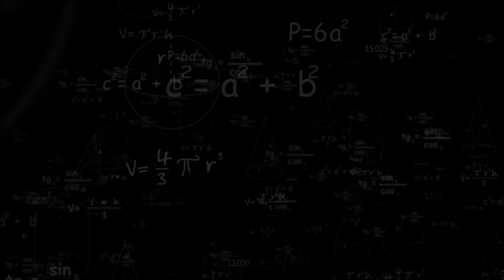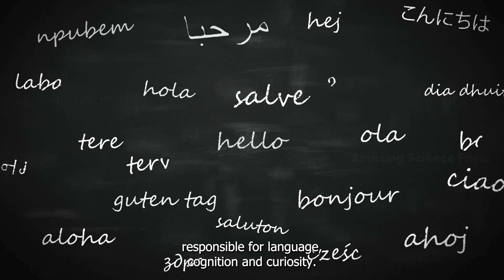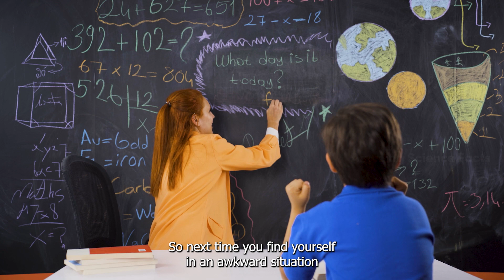Exploring Why Four-Year-Olds Ask Over 400 Questions a Day!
Ever wondered why four-year-olds ask so many questions? Dive into the science behind their curiosity! Learn about the "Why stage," their insatiable thirst for knowledge, and how answering their questions shapes their understanding of the world. Embrace their curiosity and share your experiences in the comments below!